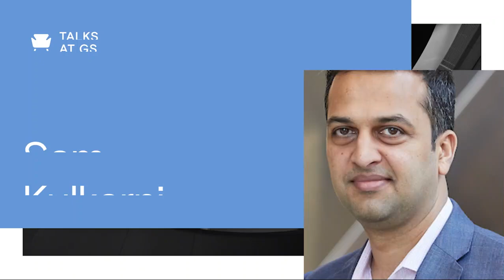Samarth Kulkarni, CEO, CRISPR Therapeutics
Kulkarni discusses the current state of biotechnology, the opportunities for CRISPR gene-editing therapies – and their implications for the larger pharmaceutical industry – as well as his experience leading a young company at the cutting edge of technology.